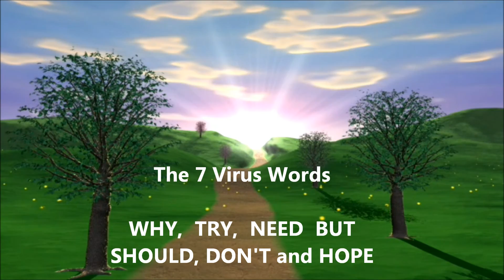These Words Are Ruining Your Life - What is Ruining My Credibility?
There are words we use which can ruin your credibility, happiness, focus, and success.  I call them "the seven virus words." The reason they are a virus is they presuppose failure in everything you do and reprogram you to achieve it.